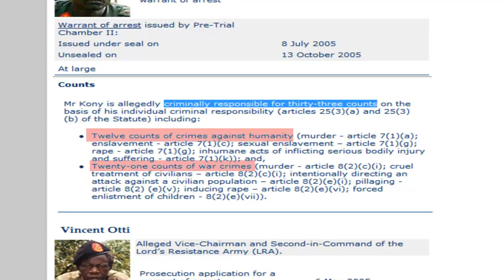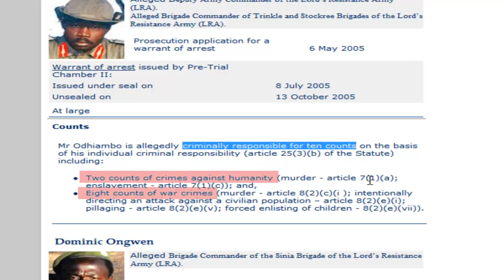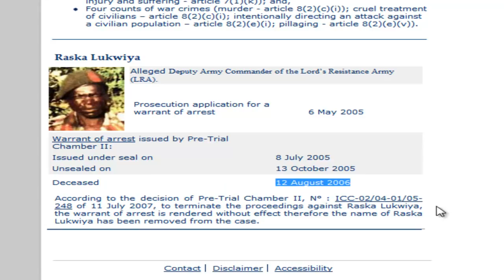KONY 2012 - CASES against KONY (LRA)!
The Truth about Joseph Kony, Vincent Otti, Okot Odhiambo, Dominic Ongwen and Raska Lukwiya and their Lord's Resistance Army (LRA).

LRA fled from Uganda in 2006 and are currently in hiding in the neighboring country of Congo and South Sudan. They have continued their crimes there as well.